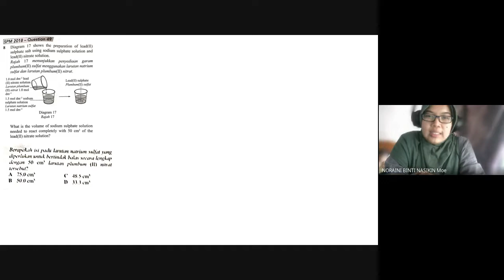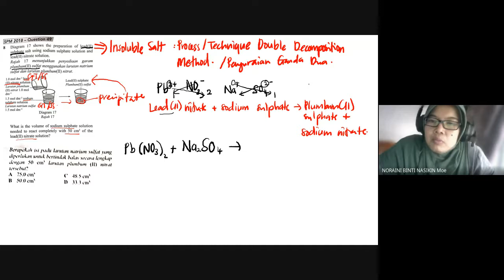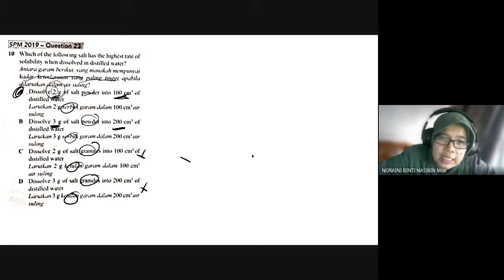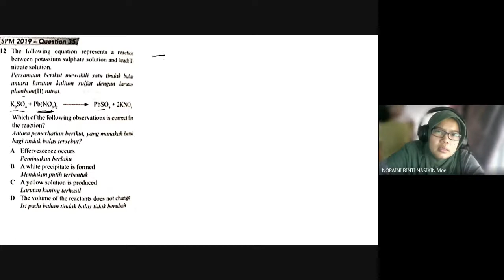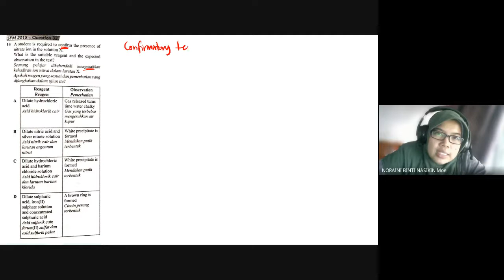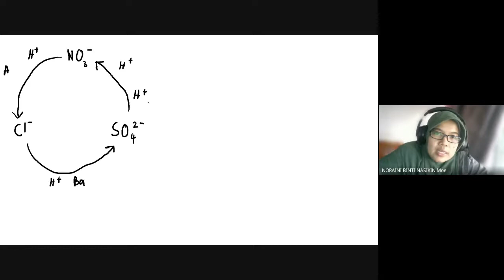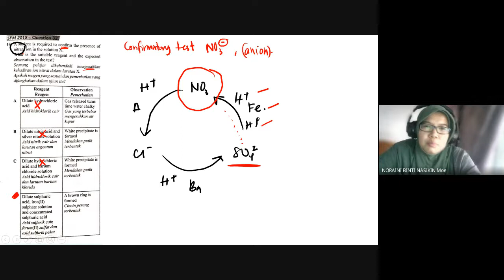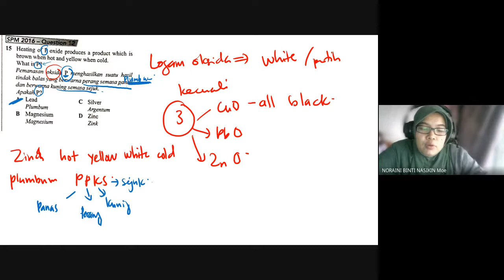Chemistry Form 4 KSSM Acis Base and Salt - Confirmatory test for anions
Discussion for past years objective questions involving quantitative of saltand confirmatory test for anions..
Semoga bermanfaat.. In Shaa Allah..